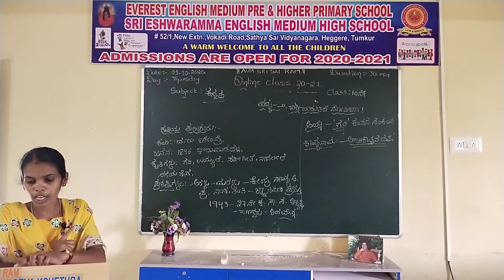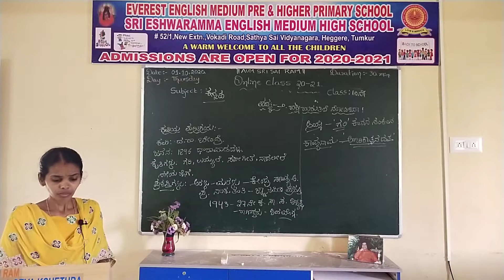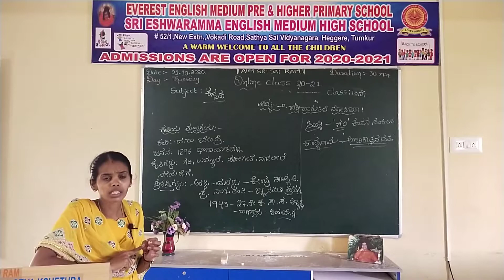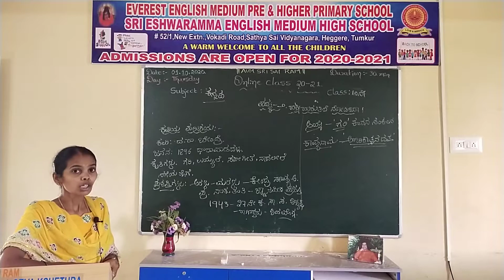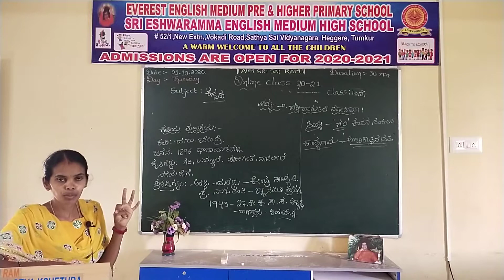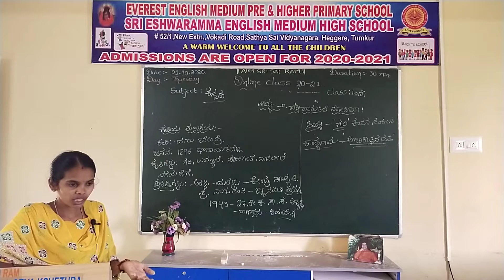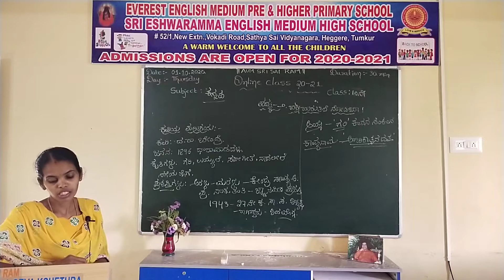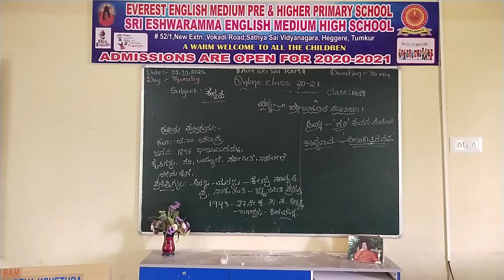HAKKI HADTHIDE NODU BAA 09TH CLASS POEM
By Maheshwari MA B,ed